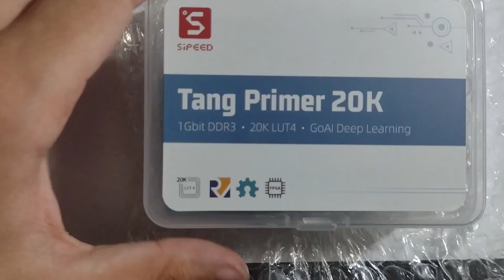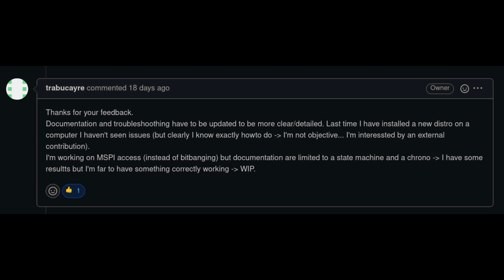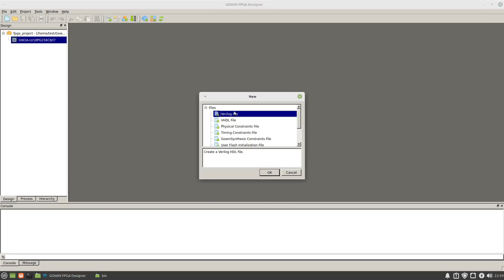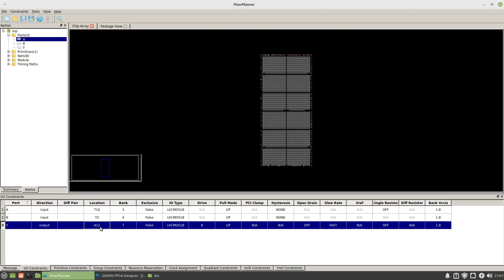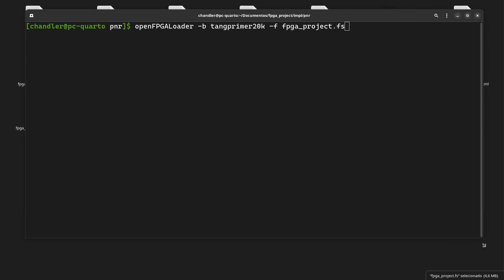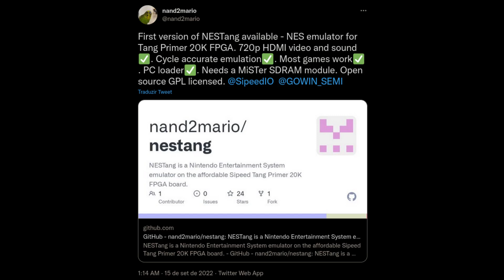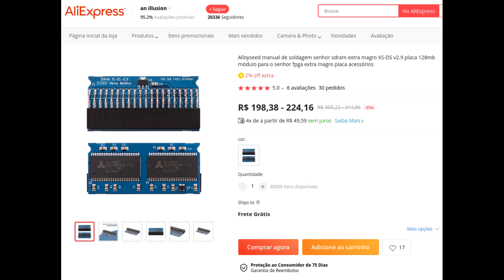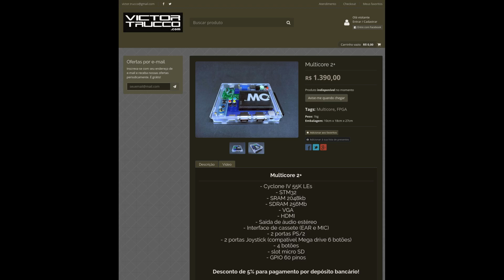Tang Primer 20k is a new MiSTer FPGA? + Updates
Chapters:
0:00 Intro
0:16 LED blinking problem in last Tang Primer 20k video
1:10 Slow openFPGALoader flash time
1:47 Why I see an OR gate in a NAND project?
2:19 NAND project for Tang Primer 20k
5:39 Flashing NAND project to Tang Primer 20k
6:40 Testing NAND project
7:27 Tang Primer 20k is a new MiSTer FPGA?
9:30 Another MiSTer FPGA Alternative